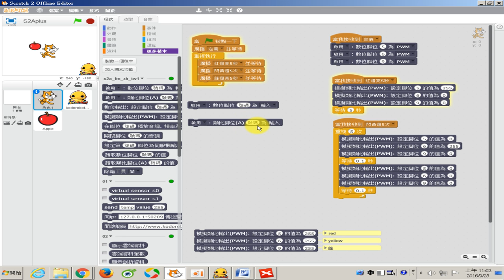1050925-07 一教ARDUINO就上手研習節錄-用避障模組介紹新模組接線後的觀察測試原則